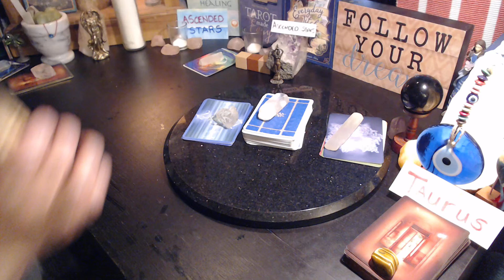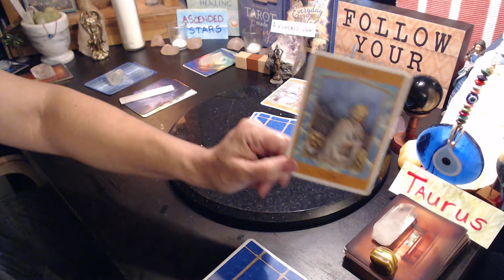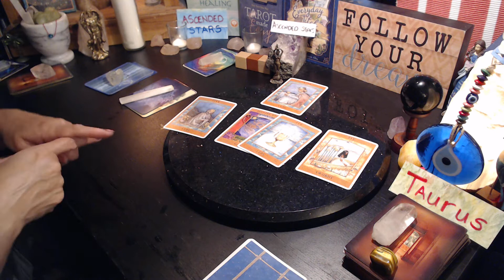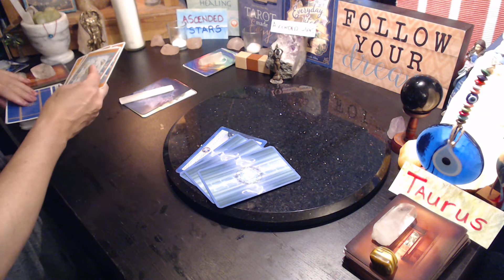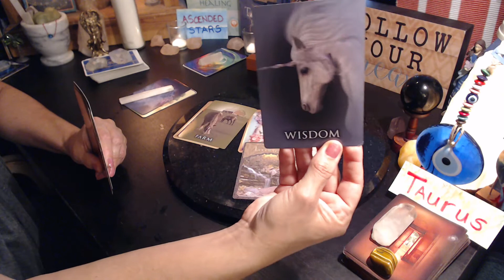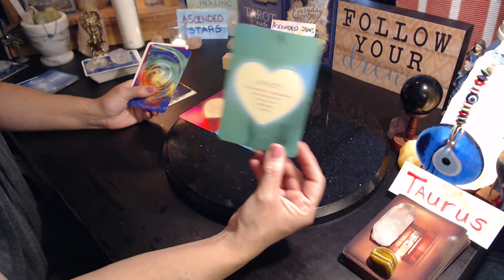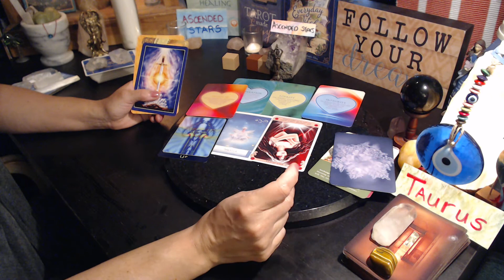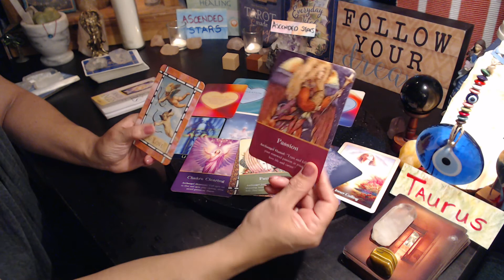TAURUS ~ Becoming emotionally Stronger & Wiser AFTER a deep clearing...NEW 🧡 Love will arrive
~ ALL NEW COMERS WELCOME :-) &  NON SUBS THAT WATCH TOO ;-) - WELCOME

                                           *** SEPTEMBER $25.99 SPECIAL ***
ALL RECORDED SESSIONS for LOVE , GENEREAL and SPIRITUAL SOUL SESSIONS
48 -72 Hours Delivered - 1 HOUR Recorded Session sent directly to you email
LIVE FACE TIME READING - 1 HOUR - VIA ZOOM $45.99
LIVE PHONE SESSION - 1 HOUR  - $35.99

*** THANK YOU KINDLY For ANY Amount of Donations AND please Include your Email address so that I may kindly PULL A CARD as a Personal " THANK YOU "  ~ (Or not, up to you )

PUBLIC READINGS are for Entertainment Purposes ONLY...Please consult a Professional for Medical, or Legal advice AND REMEMBER TO ~ Always Act from your Highest Personal Truth, Wisdom & Intuition & Have Faith THAT answers will come to you IN DIVINE TIMING ~